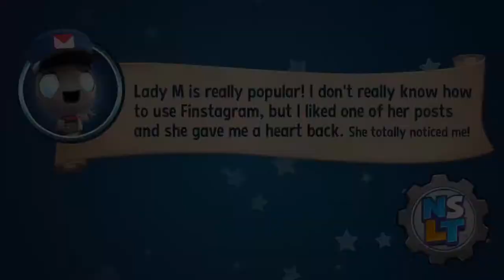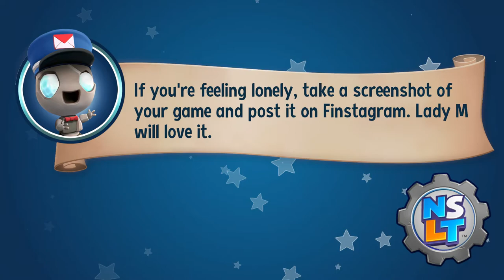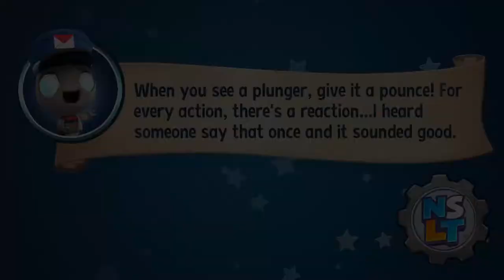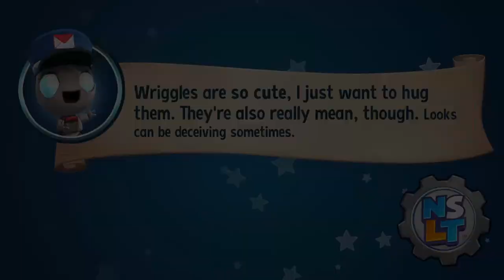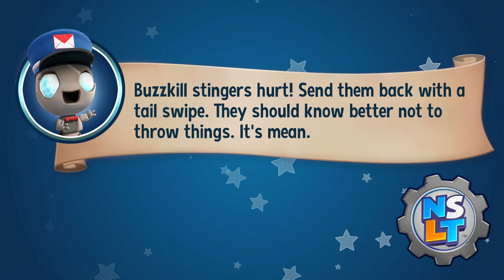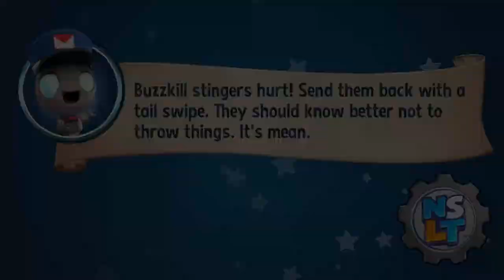New Super Lucky's Tale (Mittens Boss Fight)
We're playing as Lucky, and this is our tale. Separated from our family we must, "run, jump, climb incredible heights, burrow deep underground, overcome enemies, and explore amazing worlds on an epic quest to rescue the Book of Ages!" and maybe get reunited with our Sister.